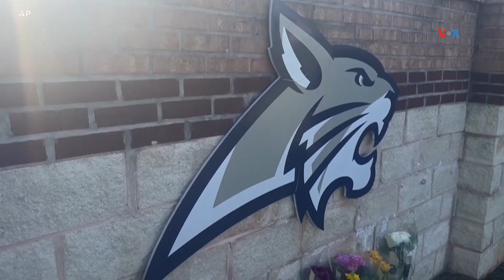Autoridades ya habían interrogado a presunto autor de disparos en escuela de Atlanta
A un centro de detención juvenil ha sido transferido el presunto tirador que acabó con la vida de cuatro personas e hirió a nueve más en una escuela secundaria de Atlanta.